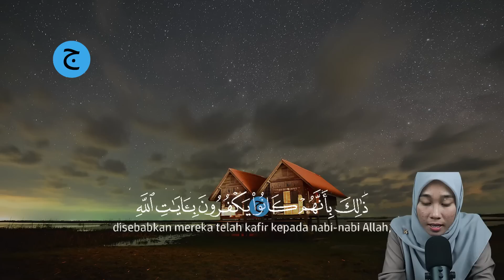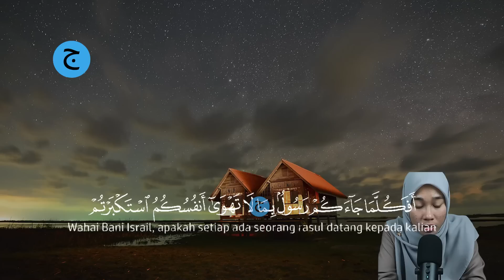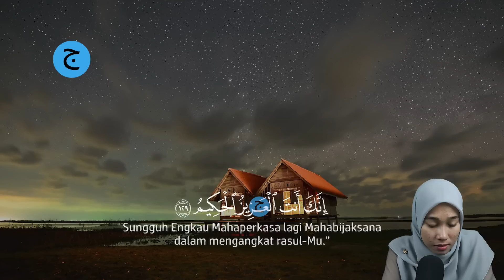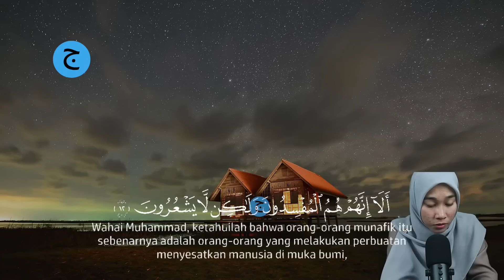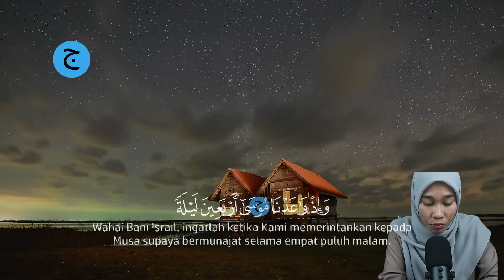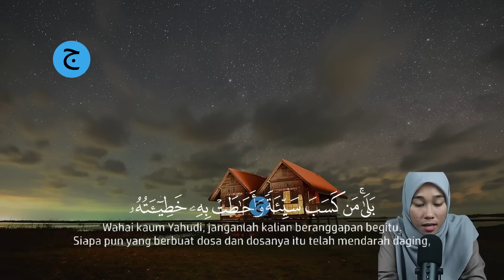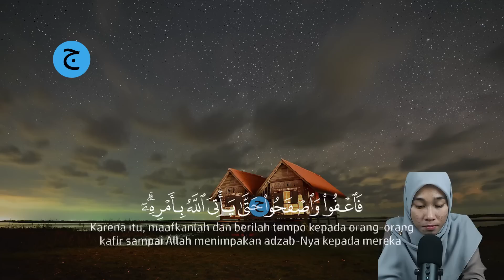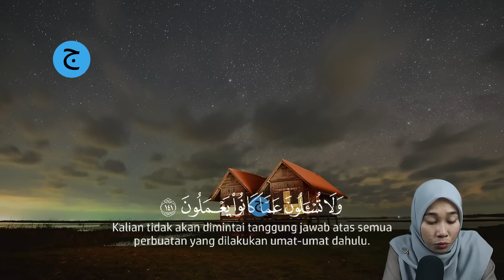Dzikir Malam Merdu surah AL-Baqarah, pelindung diri, Menenangkan Hati, Dijauhkan dari gangguan Jin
Bacaan Dzikir Malam Merdu surah AL-Baqarah, pelindung diri, Menenangkan Hati, Dijauhkan dari gangguan Jin , dzikir malam sebelum tidur/dzikir pengantar tidur ini adalah bacaan al-quran surah Al-Waqiah, Ar-Rahman, Al-Hadid.

Dzikir Malam dengan bacaan Dzikir Malam Merdu surah AL-Baqarah, pelindung diri, Menenangkan Hati, Dijauhkan dari gangguan Jin  Pengantar Tidur, Menenagkan Hati & FIkiran, Dijauhkan dari gangguan Jin | Dzikir Malam bisa kita baca saat malam sebelum kita tidur, mendapatkan penjagaan malaikat dan pikiran kita menjadi fres kembali saat bangun pagi dan dilanjut dengan dzikir pagi agar kita semngat dalam menjalani aktifitas pagi untuk membuka pintu rezeki.

Mari kita amalkan Dzikir Malam Merdu surah AL-Baqarah, pelindung diri, Menenangkan Hati, Dijauhkan dari gangguan Jin .